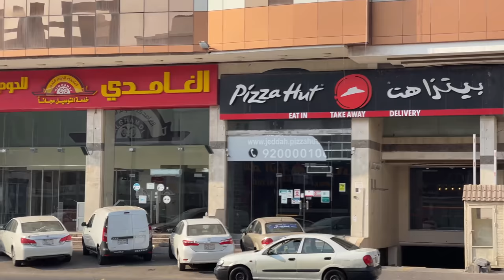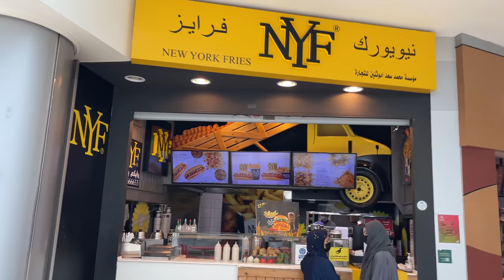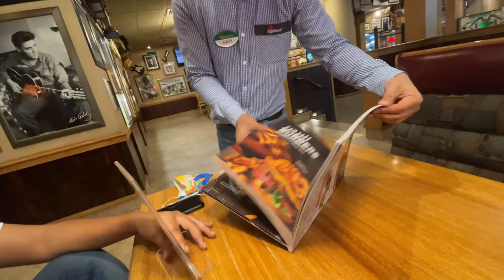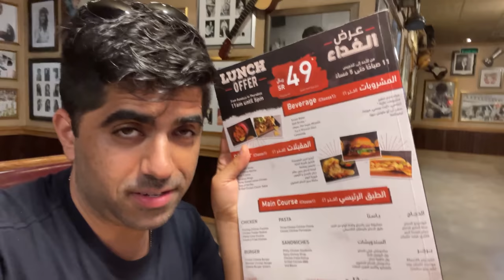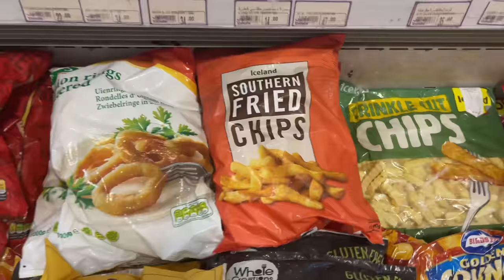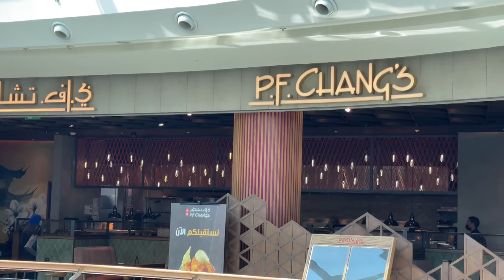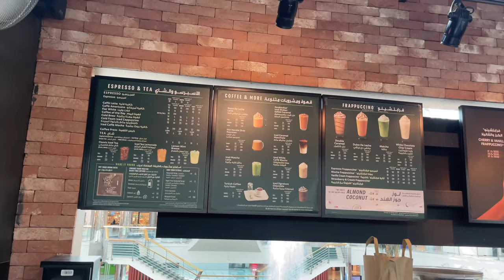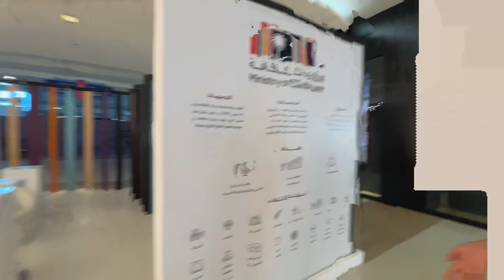Saudi Arabia's Americanization Explained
This mall in Jeddah looks identical to ones I see in the U.S.  In this video, I go inside a massive mall in Saudi Arabia, eat at an Applebee's, walk around a grocery store and try to understand why America's influence is so high here.